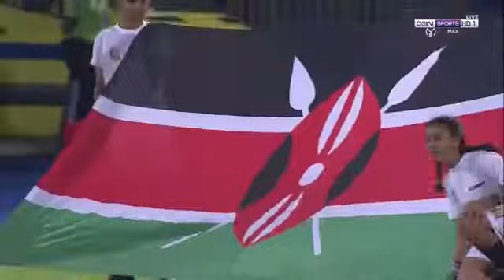ملخص مباراة الجزائر وكينيا في اول مباراة /تألق محرز وعظال algeria vs kenye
اشتراك في القناة لمشاهدة المزيد مستقبلا ان شاء الله
زورو قناتنا